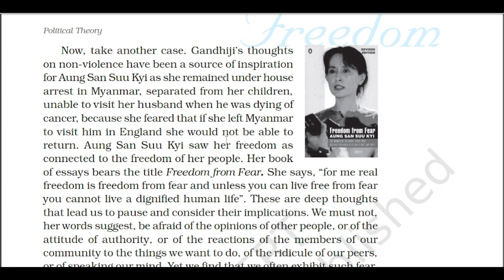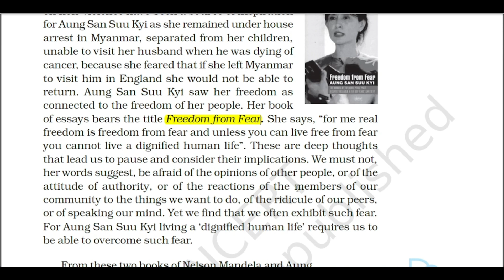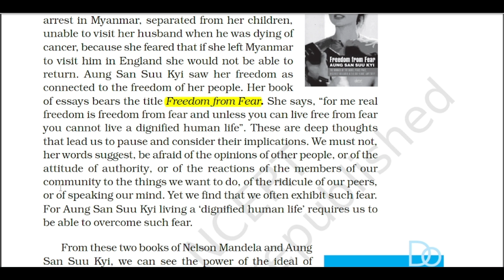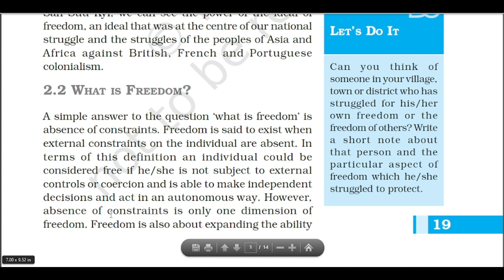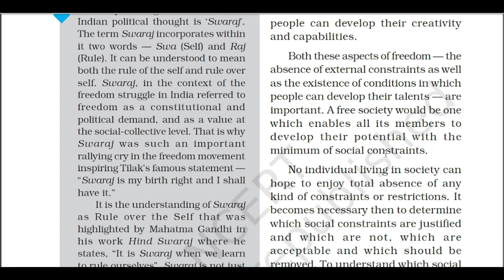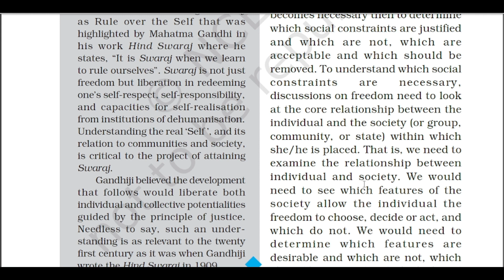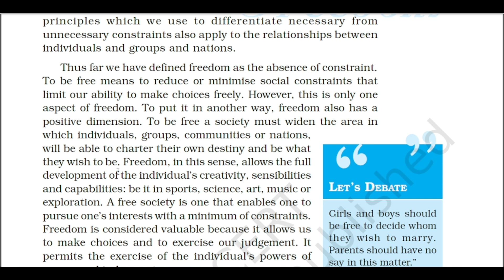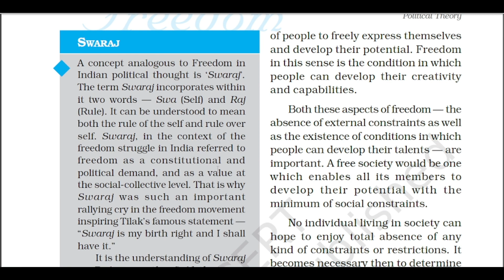Class 11 Political Science I Political Theory I Ch-2 Freedom I Part-2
Title: Class 11 Political Science - Political Theory - Chapter 2 "Freedom" - Part 2: What is Freedom?

Description:

In Part 2 of Chapter 2, "Freedom," we delve deeper into the profound concept of freedom. We will explore the various dimensions and perspectives of freedom, shedding light on its philosophical and practical implications.

Topics Covered in Part 2:

1. Positive and Negative Freedom
   - Differentiating Between Positive and Negative Freedom

2. Freedom as Autonomy
   - Understanding Freedom as Autonomy

3. Freedom and Development
   - Examining the Relationship Between Freedom and Development

Join us as we navigate through the intricate layers of freedom and gain a comprehensive understanding of its significance in political theory.